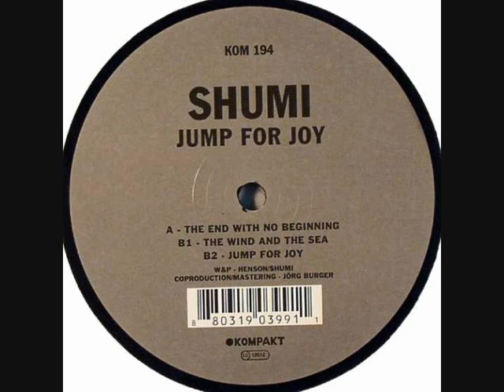Shumi - The Wind And The Sea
Label:Kompakt
Catalog#:KOM 194
Format:Vinyl, 12"
Country:Germany
Released:26 Jun 2009
Genre:Electronic
Style:House, Techno, Tech House
Credits:Co-producer, Mastered By - Jörg Burger
Written-By, Producer - Henson (3) , Shumi